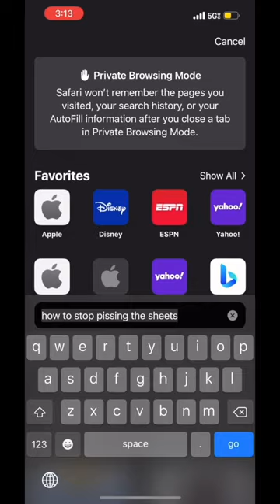special bottle holder: the pill-ar